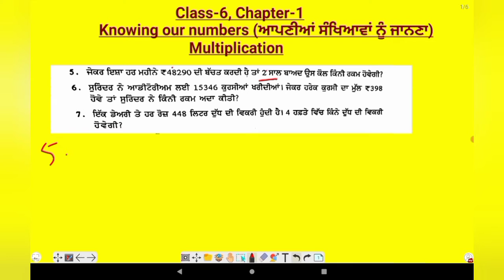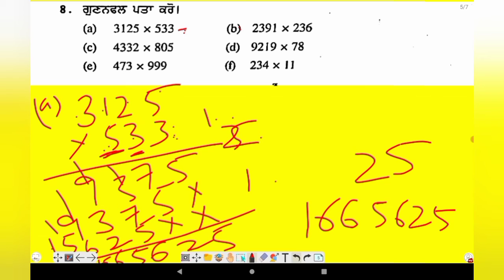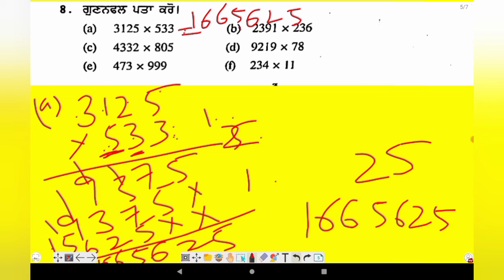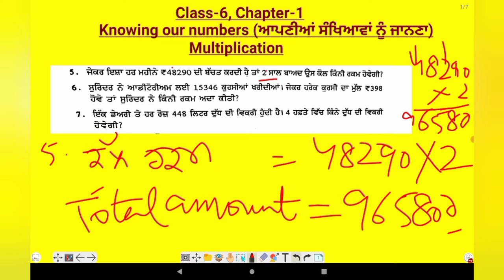Knowing our numbers part--4/New book PSEB 2021-22/Multiplication/revision/class6 /chapter-1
Knowing our numbers part--4/New book PSEB 2021-22/Multiplication/revision/class6 /chapter-1/Mathematics Professional

                    “Mathematics Professional”